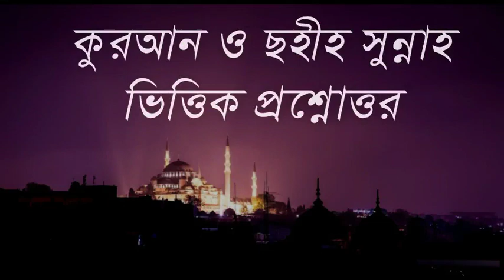Otirikto Ghar Bathar Karone Oju Na Kora Tayammum Kora Jabe Ki? |New Bangla Waz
Otirikto Ghar Bathar Karone Oju Na Kora Tayammum Kora Jabe Ki?
Sheikh Abdul Hamid Siddik Salafi